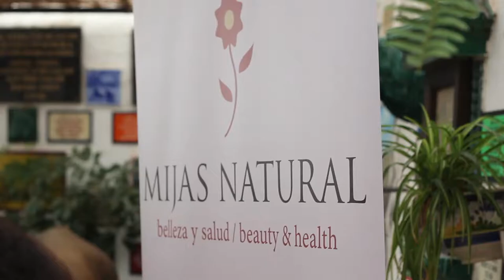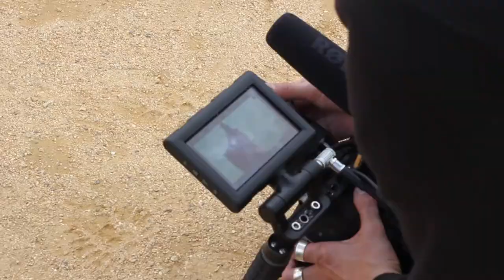YÖ-YHTYE Video / Style, Hair & Make Up / "Making-Of" (DANNY DÍAZ) ★ MIJAS NATURAL (Beauty & Hair)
Vídeo by DANNY DÍAZ (DISEPRO)

OLLI LINDHOLM, famoso cantante finlandés y juez en el programa de televisión LA VOZ DE FINLANDIA con su banda YÖ-YHTYE, eligen MIJAS y a nuestra RAQUEL para grabar el VIDEO de lanzamiento de su último disco MINNE TUULET VIE. MIJAS NATURAL (Beauty & Hair) se encarga del MUA & Hair y DANNY DIAZ (DISEPRO) del Making Of, naturalmente ;-)

JOSÉ MIGUEL FERNÁNDEZ invita a MIJAS NATURAL (Beauty & Hair) y DANNY DÍAZ (Disepro) a su programa "SIEMPRE JÓVENES" (3.40TV Mijas Comunicación) para charlar sobre la grabación del vídeo musical de YÖ-YHTYE en MIJAS

We have a VIP guests in Mijas: The famous Finnish band YÖ-YHTYE and his singer Olli Lindholm, (judge in the popular tv-show The Voice of Finland) filming a music video. MUA & Hair MIJAS NATURAL (Beauty & Hair) and DANNY DIAZ (DISEPRO) the Making Of, naturally ;-)

★ Hair and beauty center, specialized in style, make up, advanced beauty treatments and image consultancy. A place to feel well in, a small oasis of peace where Beauty becomes a reflection of Health and Wholeness ★ 美しさと髪 ★ الجمال والشعر ★ Красота и волос ★ 美容美髮 ★ Beauté et coiffure ★ יופי ושיער ★ सौंदर्य और बालों ★ Skönhet och Hår ★ Kauneus ja Hair ★ Skjønnhet og Hair ★ Skønhed og Hår ★ Schoonheid en Hair ★ Kecantikan dan Rambut ★ Beleza e cabelo ★ Güzellik ve Saç ★ Ομορφιά και μαλλιά ★

Profesionalidad, excelencia, calidad y exclusividad. Luz, belleza y trato exquisito en un entorno especial. Centro LPG ENDERMOLOGIE Certified Quality (última generación en aparatología y formación experta) en Andalucía. DMC Radiofrecuencia y Mesoterapia, Fotodepilación IPL Laser, Plataforma Vibratoria… Técnico Recomendado AEM en Micropigmentación (Semi Permanent Makeup) entre los 10 mejores de ESPAÑA. Centro exclusivo REDKEN, KÉRASTASE, KERATIN, GHD, ENVIRON, ARTDECO, SHELLAC, CORPORA, Dermotricología KAPYDERM, CARITA… en la hermosa y turística Villa de MIJAS.

Contamos además con un departamento de Psicología Clínica y Transpersonal (MENADEL F.J. Martín 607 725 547).

☾ MIJAS NATURAL (Beauty & Hair) entre los 12 MAGNÍFICOS de la Peluquería en ESPAÑA ☽
★ VOGUE ★ ABC ★ GLAMOUR ★ MTV ★ FOTOPLATINO ★ CANALSUR ★ ATLASTV ★ DIARO SUR ★ MIJAS COMUNICACIÓN ★ FTV ★ COPE ★ RTV MARBELLA ★ FUENGIROLA.FI ★ OLÉ LEHTI ★ SUOMALAINEN ESPANJASSA ★ LINDA MAGAZINE ★ PHOTOCALL ★ VEVO ★ RADIO SUOMIPOP ★ RADIO PORI ★ SATAKUNNAN KANSA ★ TIKKA TV ★ ILTALEHTI.FI ★ ISKELMÄ ★ PLONKI ★ CLIPFISH ★ RUUTU ★ MUJERHOY
Uno de los mejores CENTROS DE BELLEZA en ESPAÑA según la prestigiosa Revista de Peluquería en FINLANDIA "PINNI".